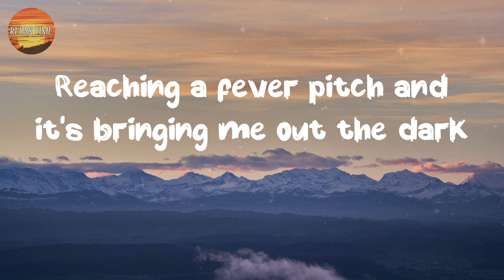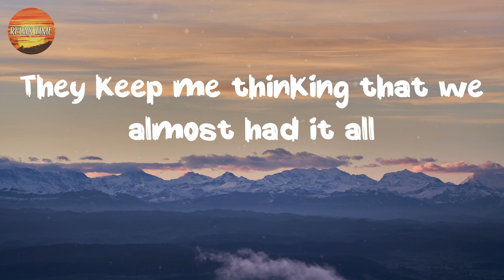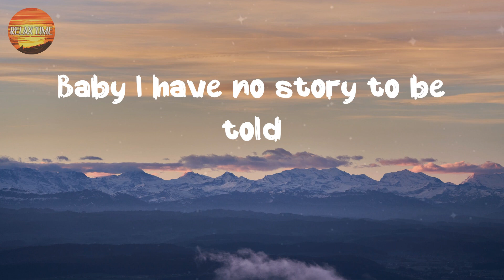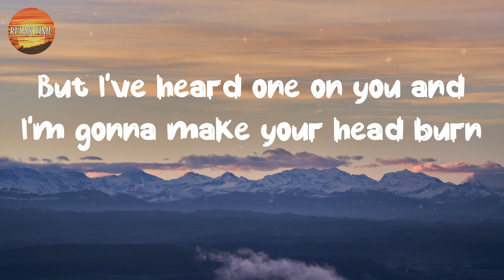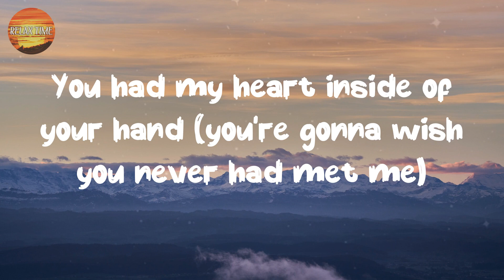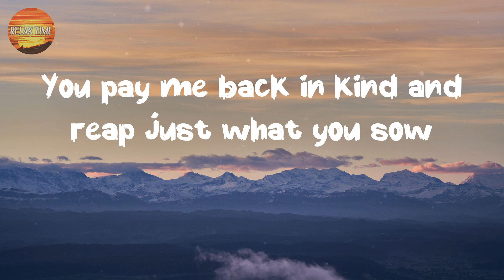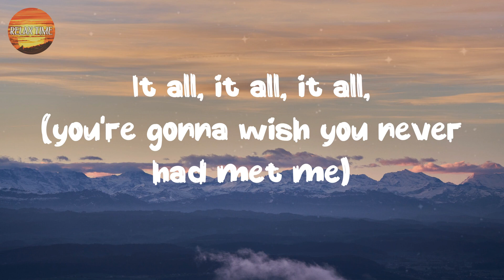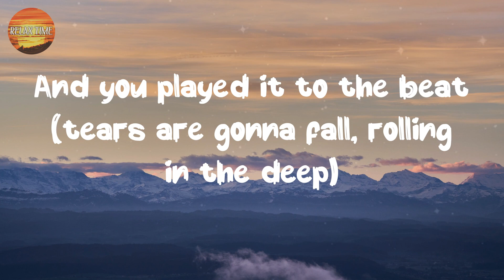[ Country Lyrics Song ] - Rolling In The Deep - Adele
Immerse yourself in the world of country music lyrics with Relax Time, the ultimate destination for the best country songs.  💖
Lyrics:
Go 'head and sell me out and I'll lay your shit bare
The scars of your love they leave me breathless, I can't help feeling
We could have had it all (you're gonna wish you never had met me)
Making a home down there 'cause mine sure won't be shared
The scars of your love remind me of us (you're gonna wish you never had met me)
They keep me thinking that we almost had it all (tears are gonna fall, rolling in the deep)
You had my heart inside your hand
Turned my sorrow into treasured gold
You pay me back in kind and reap just what you sow
(You're gonna wish you never had met me) we could've had it all
It all, it all, it all, (you're gonna wish you never had met me)
You had my heart inside your hand (you're gonna wish you never had met me)
But you played it, you played it, you played it, you played it